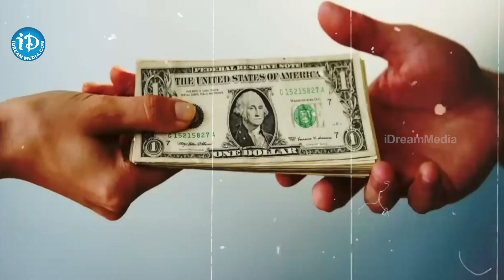Explained: పాకిస్తాన్ లో తిన‌డానికి తిండిలేదుకాని... | Pak drops petrol bomb in bid for IMF bailout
Senior Journalist Sowmya presents tow faces of Pakistan Some queue up for coffee, others die waiting for flour. As Pakistan's socio-economic crisis woes continue to mount, public were seen lining up in queues for food while others were eager to spend hundreds of rupees on coffee. More than a quarter of Pakistan’s population were striving to survive under the poverty line while the rich people stands in que at Tim Hortons  coffee shops.